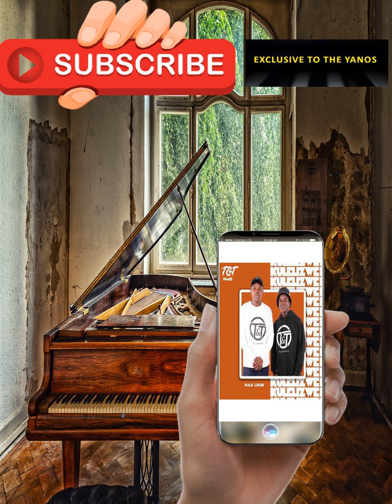T&T MuziQ ft Simsetter, Pushkin, Springle & Kammu Dee – Duma Kakhulu